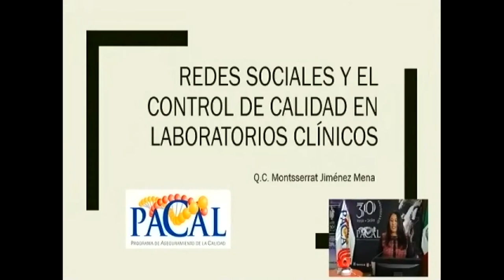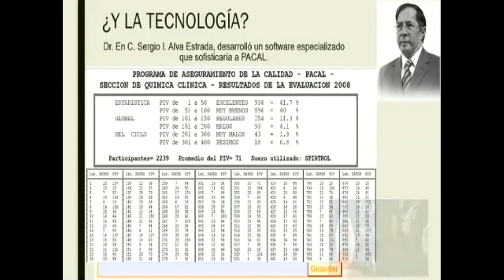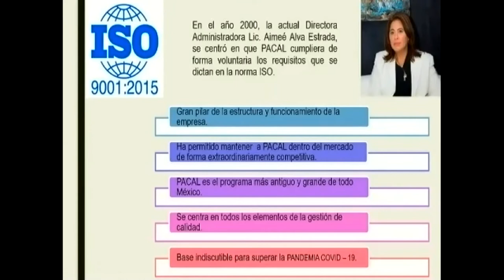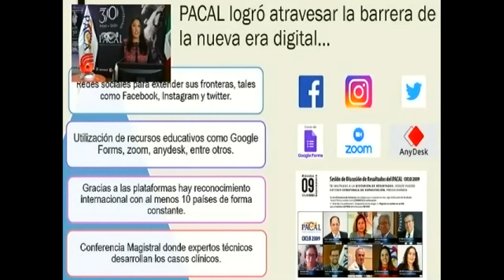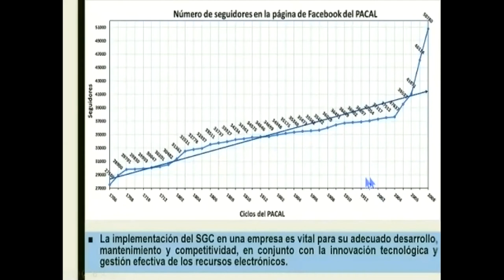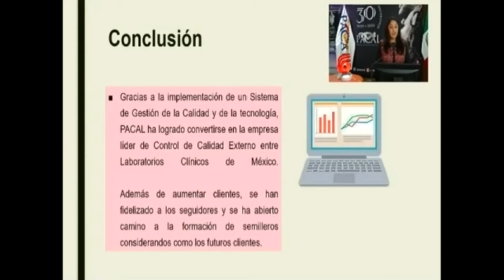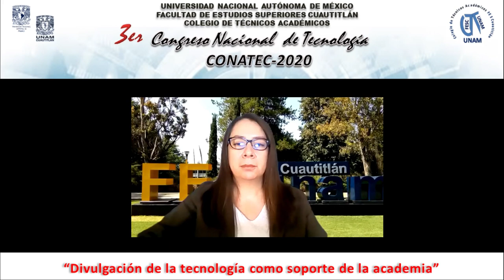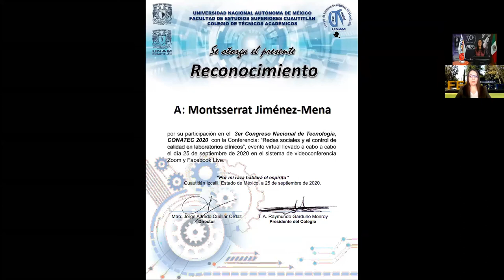Redes sociales y el control de calidad en laboratorios clínicos.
Ponente: Montsserrat Jiménez-Mena.

Presentación realizada el viernes 25 de septiembre de 2020, durante el Congreso Nacional de Tecnología (CONATEC2020).

Autor: Montsserrat Jiménez-Mena.